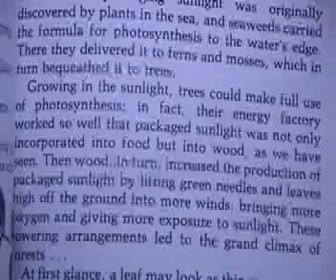05 Bal WALCers at Hendy